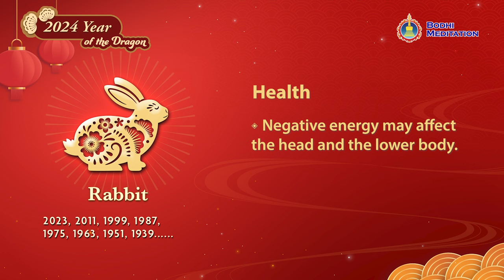2024 Dragon Year Fortune for 12 Chinese Zodiac Signs - Rabbit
| Fortune prediction – Rabbit Zodiac Horoscope in 2024, Year of the Dragon by Grandmaster JinBodhi

With years of cultivation experience and enlightened realization, Grandmaster JinBodhi has sought help from the deities to provide insights into the overall fortunes of the twelve zodiacs for 2024. From there, he deeply analyzes the divinely inspired visions for each zodiac sign and shares these insights with everyone.
For those born in the Year of the Rabbit, there might be challenges and troubles ahead. Grandmaster JinBodhi offers a series of suggestions and coping strategies. How to plan and adapt in your career? What about financial gains? Is there a chance for positive relationships to develop? And what potential health issues should pay special attention to? Watch the video to find answers to all the above questions.